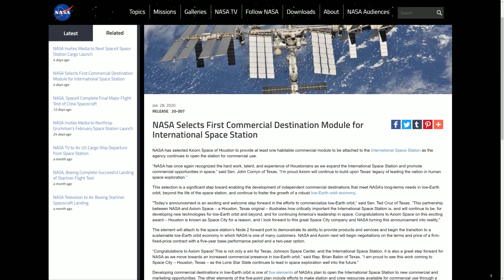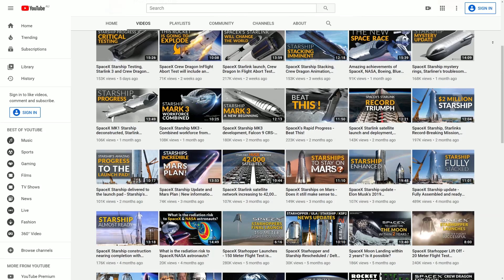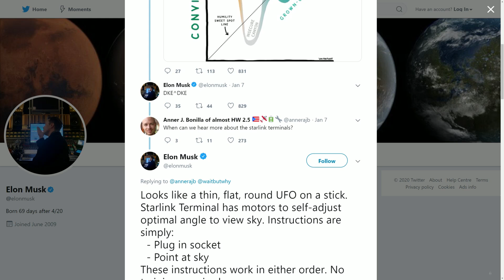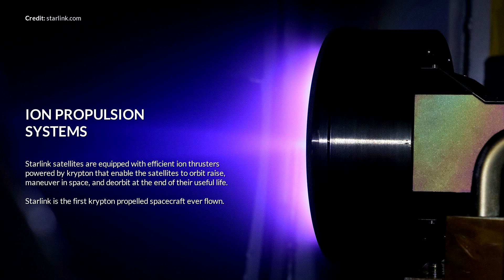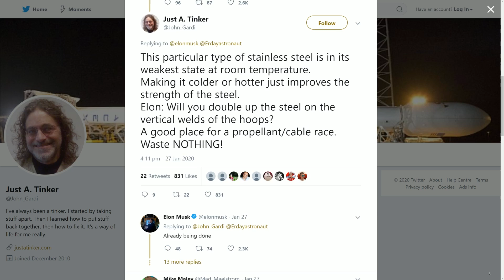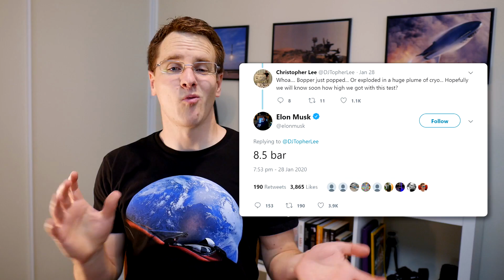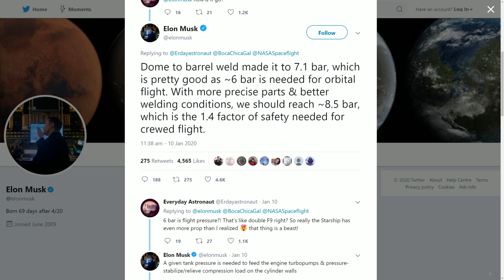SpaceX Starship Update, Starlink 3 launch and NASA International Space Station Commercial Module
Topics this week include SpaceX Starship Update news, the Starlink 3 launch and NASA International Space Station Commercial Module selection. SpaceX has pushed the second Starship test tank to the limit with an incredible eruption of liquid nitrogen. The test pressure obtained here was exactly what was needed so we are going to check that out in more detail along with other developments going on at BocaChica Texas. NASA made an incredible announcement saying they have finally selected a commercial partner to provide hab modules which will actually become a temporary component to the International Space Station and kick off a whole new commercial space industry. And then just days ago, SpaceX launched Starlink 3, another incredible mission there with amazing footage. An incredible week of news.

Amazing renderings by Gravitation Innovation (@GravitationInno)
Go and support the amazing work here.